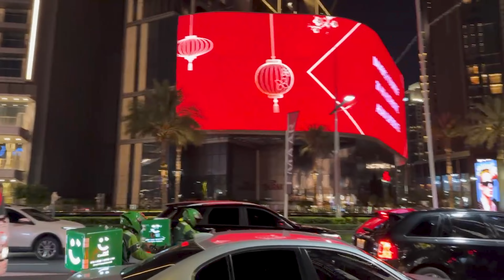Burj Khalifa Park, Downtown Dubai. This place is wonderful and relaxing.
Taking a walk at Downtown Dubai and the highest building in the world, Burj Khalifa.

Enjoy the view of
- Water Fountain Show
- Burj Khalifa Light Show
- View of El Seed Art
- Three Finger Statue
- Giant Water Lily
- Dubai Opera
- Burj Khalifa Park
- Dandelion Light Sculpture
- Wings of Mexico